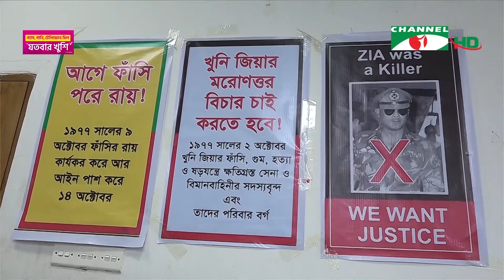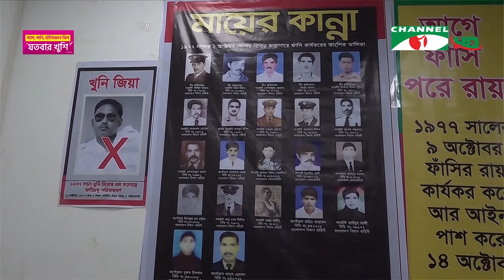১৯৭৭ সালে সেনা ও বিমান কর্মকর্তাদের হত্যার বিচার দাবিতে ‘মায়ের কান্না’র সংবাদ সম্মেলন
১৯৭৭ সালে সেনা ও বিমান কর্মকর্তাদের হত্যার বিচার দাবিতে ‘মায়ের কান্না’র সংবাদ সম্মেলন
১৯৭৭ সালের দোসরা অক্টোবর তথাকথিত সামরিক বিদ্রোহ দমনের নামে সেনা ও বিমানবাহিনীর কর্মকর্তাদের হত্যার দায়ে জিয়াউর রহমানের মরণোত্তর বিচার দাবি করেছেন স্বজনরা। ‘মায়ের কান্না’র ব্যানারে রাজধানীতে সংবাদ সম্মেলনে তারা বলেছেন, ওই বিচারের জন্য স্বাধীন তদন্ত কমিটি গঠন করতে হবে। সংসদ ভবন এলাকা থেকে জিয়াউর রহমানের কবর সরিয়ে ফেলারও দাবি জানান তারা। শাকের আদনান-এর রিপোর্র্ট।

worldwide.